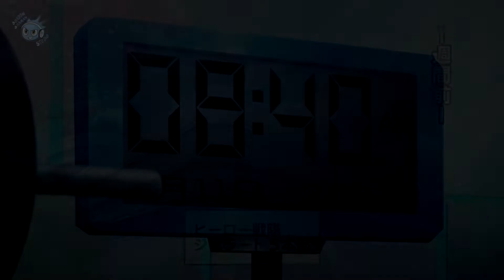[พากย์ไทย] Koi wa Sekai Seifuku no Ato de รักหลังครองโลก Cutscene Ep1 By SSS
::ผู้ให้เสียงพากย์::
ShuJi - เรด ไอคาวะ ฟุโด
Smiley - มางาฮาระ เดสุมิ / เด็ก 1
PeeMah - บลู โอจิโนะ ฮายาโตะ
Yugene - เยลโล่ จินงูจิ มิซากิ / เสียงเตือนภัย
TasOji - พิงค์ อาริสุงาวะ ฮารุ / เด็ก 2
MewSammie - กรีน โทโดโรกิ ไดโงะ
Days  - ด็อกเตอร์บิ๊กเจลาโต้ / หมี คัลเวริ่นแบร์ / เครื่องแปลงร่าง
★ Follow Me ★
ถ้าชอบอย่าลืมกด Like กด Share เพื่อเป็นกำลังใจให้กันด้วยน้า
ฝากติชมด้วยนะนะฮะ
คลิปนี้จัดทำขึ้นเพื่อการฝึกพากย์เท่านั้น ไม่ได้แสวงหาผลประโยชน์ในเชิงพาณิชย์แต่อย่างใดนะฮะ
**แต่ถ้าติดใจสามารถไปดูแบบเต็มๆที่ได้ช่อง bilibili เลยนะฮะ🥰